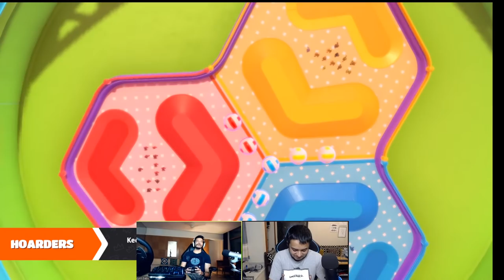Fall Bhais with Fall Guys - Livestream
Surprise ! We're playing Fall Guys again tonight. You know the drill. Add me on steam "hoezaay" start the game up and i'll invite you into the game when we go live at 11:15pm tonight .

Thanks Vedant !